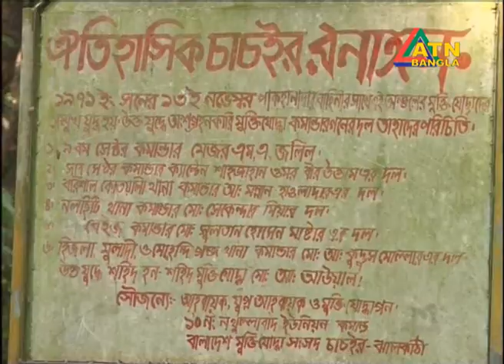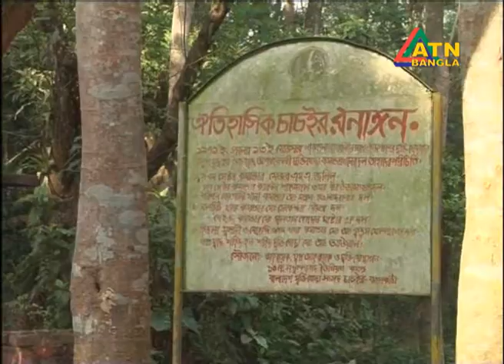Tales from war, Barisal 01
Chacoir war of jalokhati.